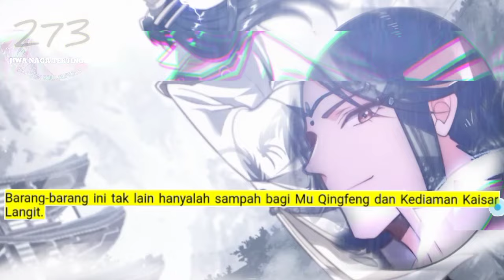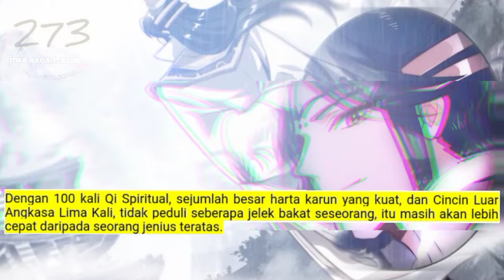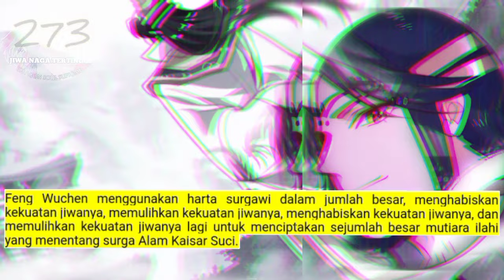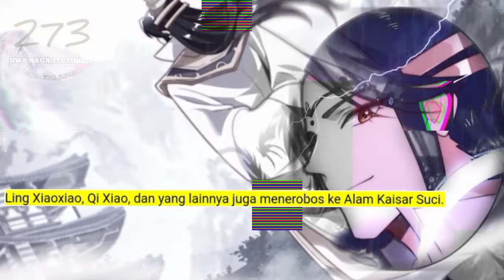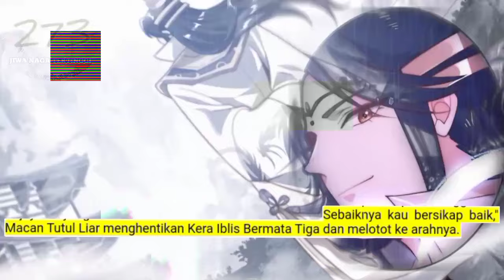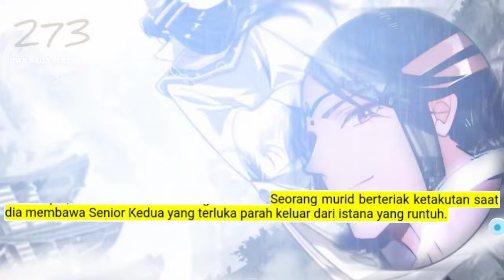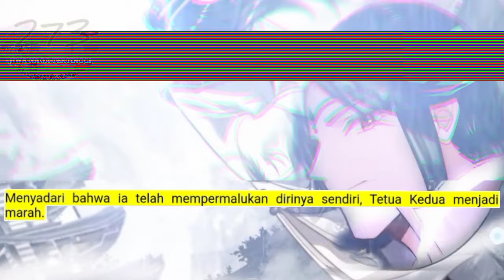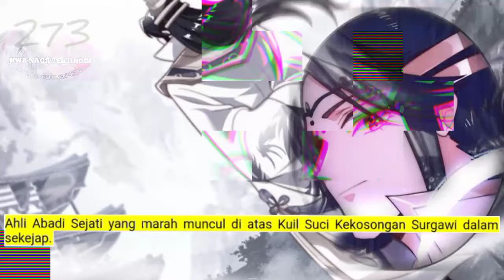Jiwa Naga Tertinggi season 273